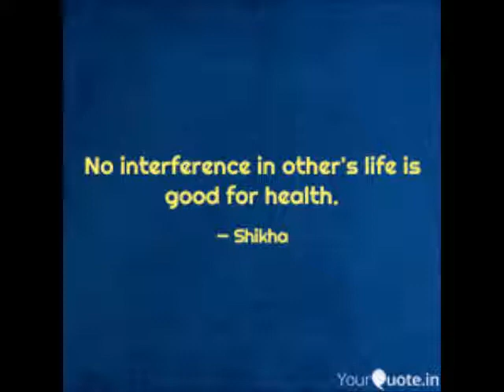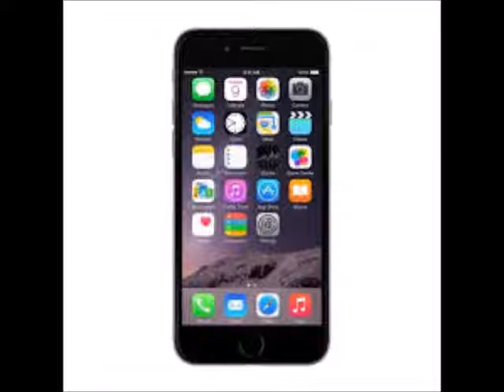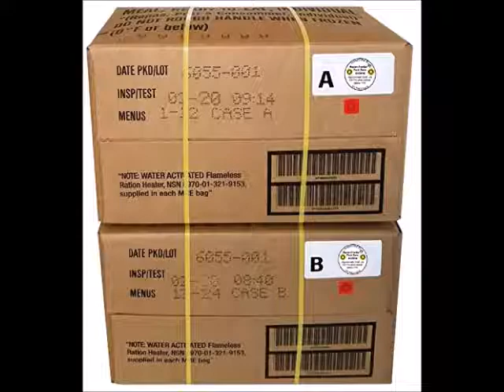Safer World Schools Idea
I used Google Images to help make this video about my ideas for safer world schools.